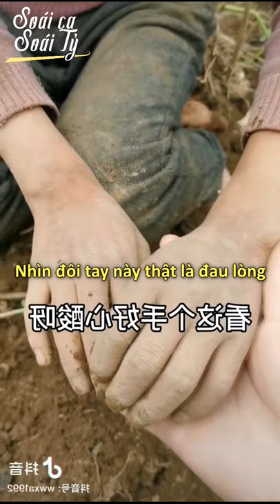Dù tuổi còn nhỏ nhưng em đã biết làm những việc người lớn rồi